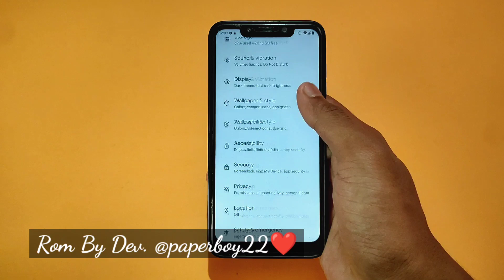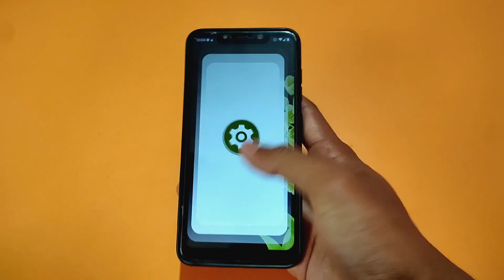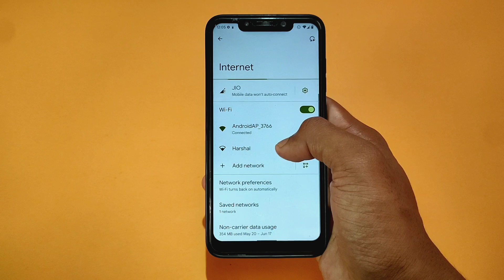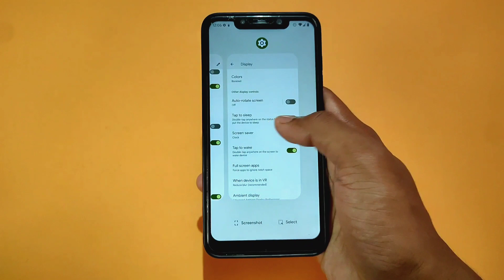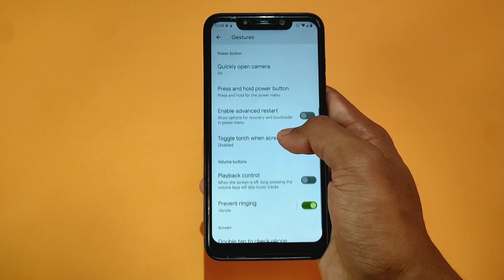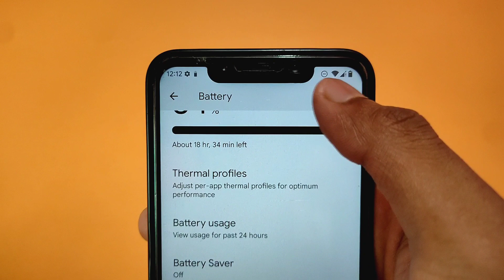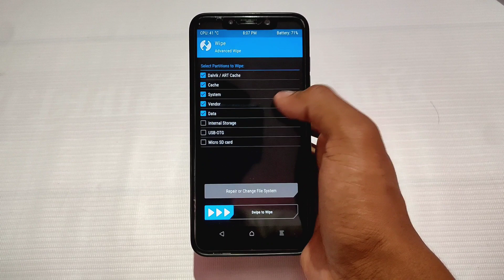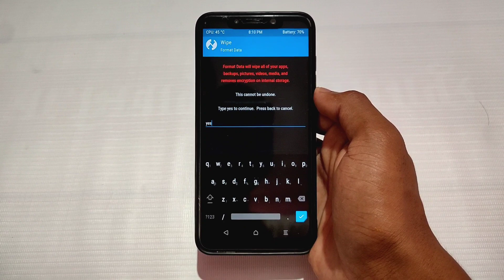Pixel OS Android 12L Rom For Poco F1. Install Android 12.1 Pixel OS On Poco F1.Review + Installation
Sai Ponnamanda